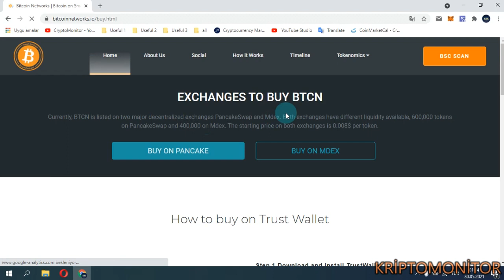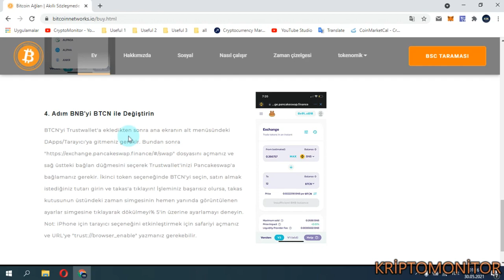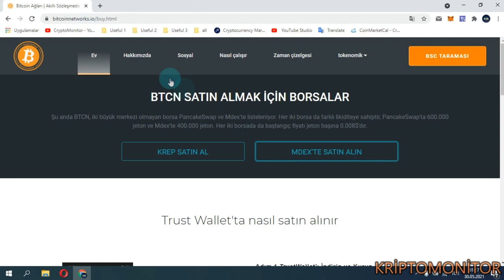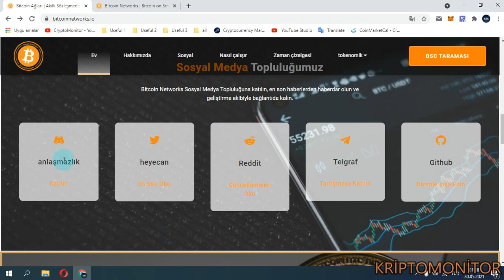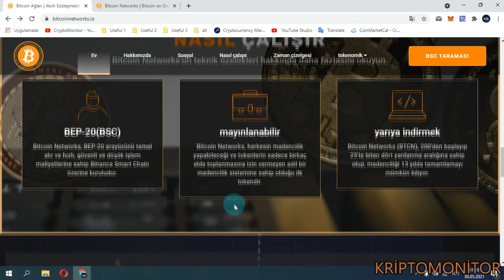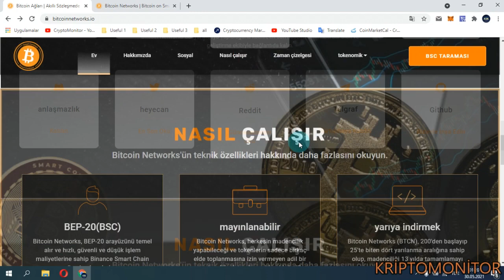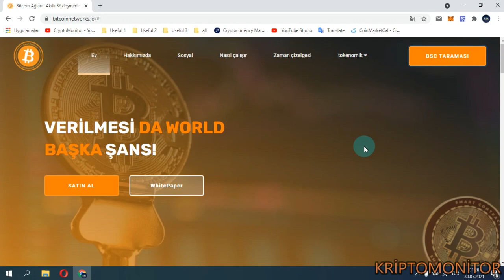Bitcoin Network - Yeni Detaylı Token Anlatımı?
Al-Sat İşlemlerini yapa bilmek için sadece metamask hesabını bağlamak yeterli olucak.

► BTC:3JYZTTMBnTfAH9iUW7cesnwsgLXPDfH4QC
► ETH: 0xE598b3694E02505DF2E18028Ab105c1d2f350E71

►  BTC: 3JYZTTMBnTfAH9iUW7cesnwsgLXPDfH4QC
►  ETH: 0xE598b3694E02505DF2E18028Ab105c1d2f350E71